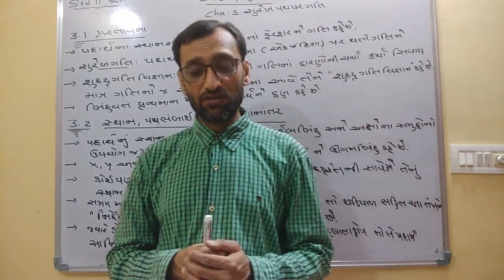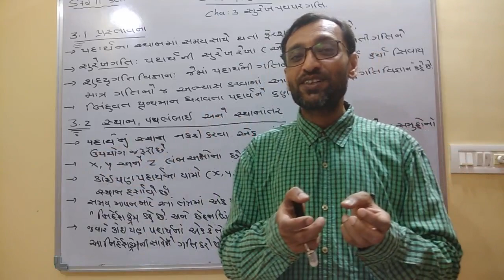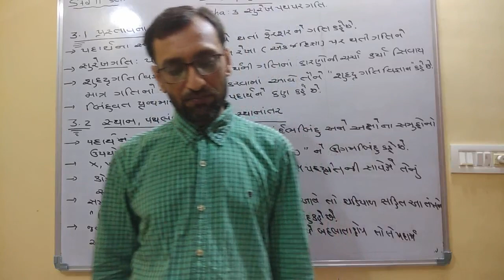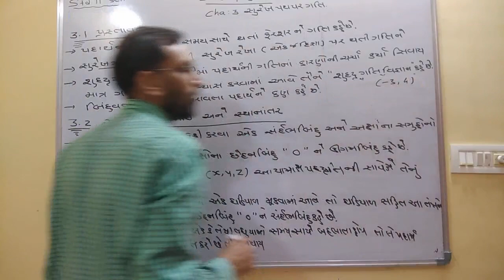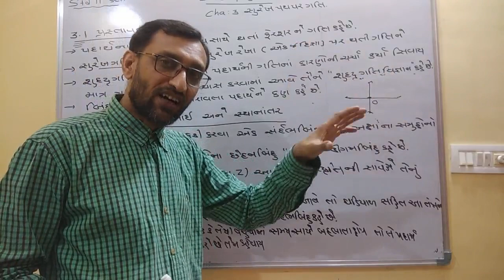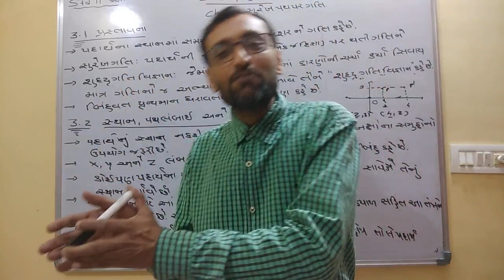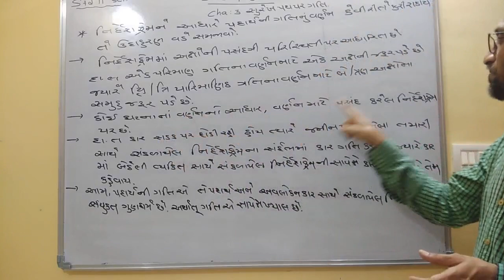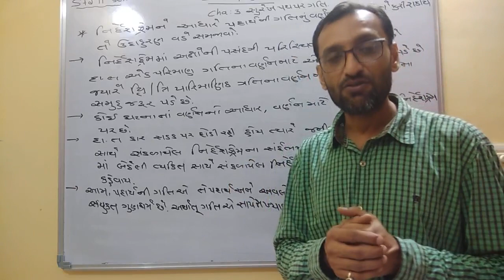પ્રકરણ-૩ સુરેખ પથ પર ગતિ પોઇન્ટ નંબર 3.1,3.2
વિડિયો લેક્ચર નંબર એક